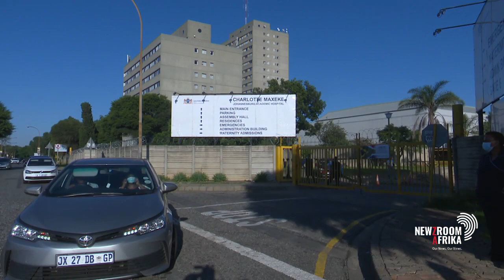Calls to fix and open the Charlotte Maxeke Hospital are intensifying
Calls to fix and open the Charlotte Maxeke Hospital are intensifying. The Johannesburg hospital has not been fully functional for the past 10 months after a fire caused extensive damage.

Head of internal medicine at Charlotte Maxeke Johannesburg Academic Hospital, Prof Adam Mahomed, gives an update.